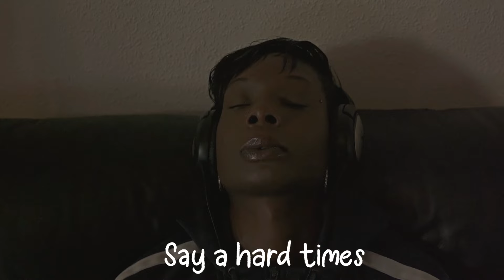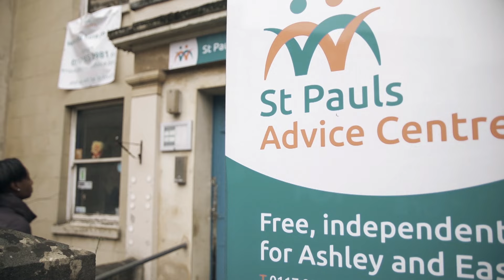Black Roots - Nothing in the Larder (Official Video)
This song is the latest single from the band and the title track of the latest album from Black Roots. 'Nothing in the Larder' that came out on 4th June 2021. It is available on Vinyl, CD, Download and Streaming.

Food poverty has become one of the starkest economic realities affecting vulnerable communities in the richest and most powerful democracies since the start of this century. And it is set to get worse, not least because we are dealing with a worldwide pandemic that has no clear end date. Economic hardship and poverty are on the rise. Footage of interviews with families who cannot afford to put food on the table to feed their children, of people going to food banks and long line of cars (in the USA for example) queueing up to collect food parcels, and of experts discussing how inequality is being fuelled by economic policies designed to protect the interests of the few over the many, are all too common.

We are used to seeing the images of famines and hunger on our screens and the devastating effects they have in the poorest countries in the world but what we are seeing now in the so called 'developed world' is unprecedented. Benefits are being cut, poverty is increasing and working parents do not earn enough to see them through from pay day to pay day. Where will all this end?

This song highlights this growing problem, but it also acknowledges that there needs to be greater understanding, more wisdom and knowledge in the world if there is going to be real change. There is enough food to feed everyone so why are so many people going without? Food is a human right but, yet we treat it as a commodity that exchanges hands for vast profits. Is this just?

Additional Grapics and Highlights by Nada Helmi

LYRICS

Nothing in the larder
For the children today
Say a hard times, times hard   CHORUS

She walks through the crowd
Him shout tick tock
No playing no fool fool games, on me
The heel of my shoes, is on the ground
Running from the people with no feet, oh yeah

Wake up in the morning    CHORUS
Say a hard times, time hard

A hungry man, is an angry man
Kick out of the class, no tea
Belly a grumble, no feed
They play the minds of the poor and needy
We needed the light to shine on the children, oh yeah

Lacking of vitamins, in the temple of man
Depriving of our daily supper
Falling Ramu wisdom, knowledge
Is the food for life, oh yeah
Hold on cave man the blood of thy blood,
Is the evil they eat, can’t eat, can’t feed
Oh yeah, oh yeahhhh

Times are hard, times are hard
Say a hard times